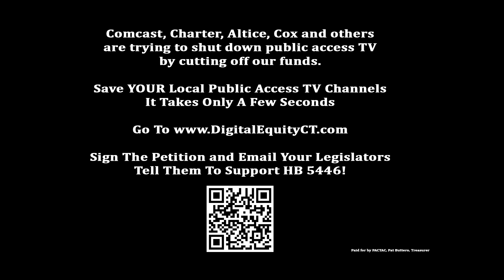Digital Equity CT Congresswoman Rosa DeLauro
SIGN THE PETITION TODAY!

Sustainable Funding for Digital Equity, Community Access, and the CTN Network.

Connecticut is losing millions of dollars of tax income paid annually by cable TV companies.  Why?  They SAY that the tax only applies to their old cable service, that customers aren’t buying any more, and not the new service on the wire.  This Doesn’t Make Sense!!

This income supports many things in CT like community access television and the Connecticut Television Network (CTN) AND, the playing field is not level!

Cable Companies have been getting away with a LOT in CT.   They just raised customer bills by 10+ dollars per month in 2024!  And, what about customer service?  These companies have a permanent license to operate in CT with NO REVIEW PROCESS!

Legislators hear constituent complaints about these companies and wonder what can be done. Just yesterday, I heard about a senior citizen, a long-time cable customer receiving the exact same services since 2017 through today.  His bill then was $174, and without any increase in services is now $270 in a 7-year period for the same service.

It’s Time to Make a Difference and Level the Playing Field – Did you know that cable companies receive a tax exemption on every piece of equipment, every truck they use while their telecom competitors don’t get that tax exemption?

This Doesn’t Make Sense! – Every company must pay their fair share so there is competitive neutrality.

Digital Equity in CT is Losing Ground – The funding mechanism for public benefits like nonprofit community access TV and CTN are losing money fast!  Cable and Telecom Companies that use our public streets to deliver their products and services to customers must all pay, not just a few.

Community TV and CTN brings the voice of the people and elected officials directly to you on cable TV and online through YouTube, Roku, Amazon Fire TV, Apple TV, Android and iPhone apps.  We're at your local town meetings, your high school sporting events, long committee hearings, press conferences, and so many other public events giving you a front row seat when you want it, on what device you want it and wherever you want it.   Your friends and neighbors use our broadcast studio spaces to create 4K and HD shows all for FREE.

Keep these services alive in Connecticut by signing this petition and show how important public television is to you before it goes away forever.

for more information and to sign the petition.  We thank you very much for your support!!